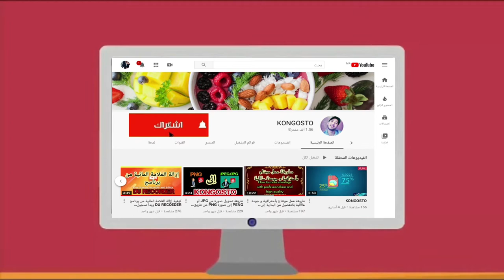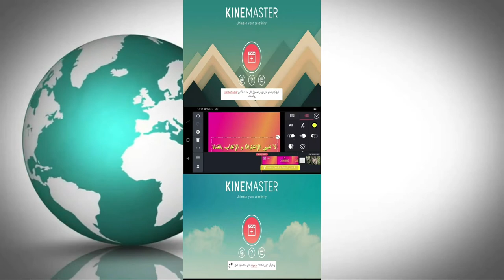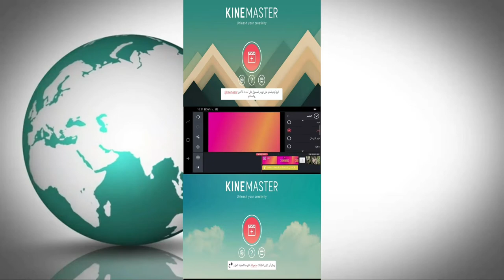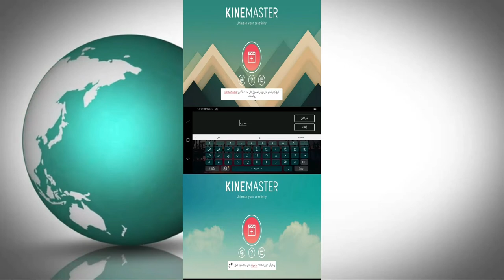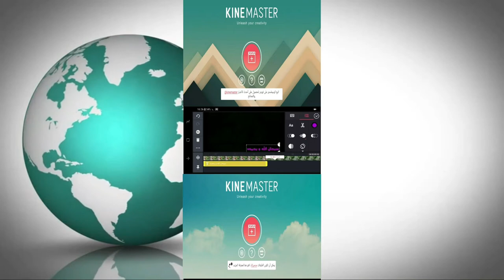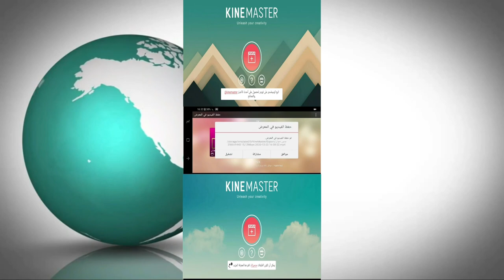أفضل برنامج على الإطلاق للمونتاج فقط بالهاتف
في هذا الفيديو أفضل برنامجع على الإطلاق للمونتاج فقط بالهاتف تستطيع عمل مونتاج لأي فيديو تحتاجه وعمل كذللك ثأتيرات و تعديلات على الفيديو الذي تريد تحميله على قناتك باليوتيوب